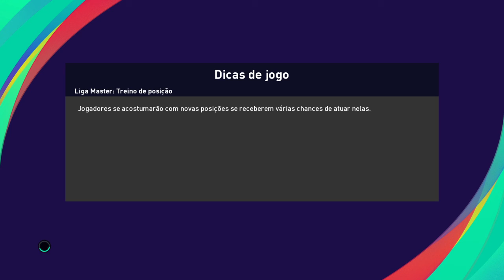Manchester united x Manchester city ao vivo / campeonato inglês / 12ª rodada 12/12/2020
🚨EDVÃNIA ROSILDA, ELISÂNGELA SILVA,  GERLANE DA SILVA SANTOS, EDVÃNIA SOUZA, LIEDSON, DORACI GOMES DORACI, GERLANE DORACI